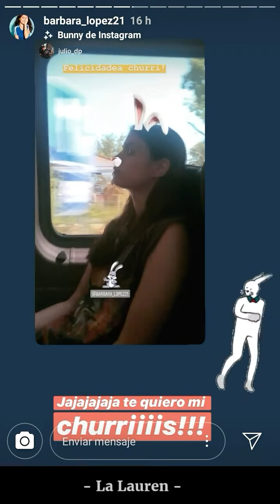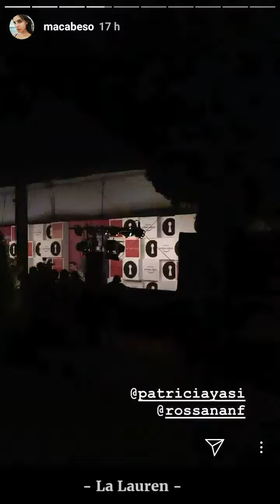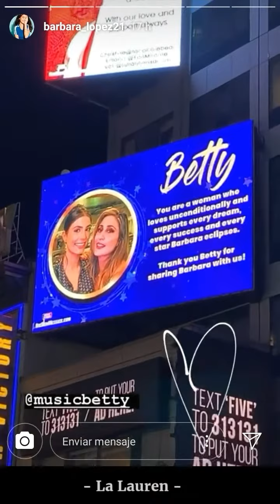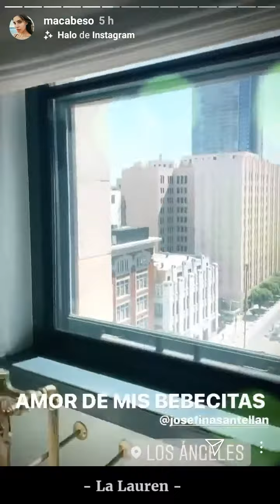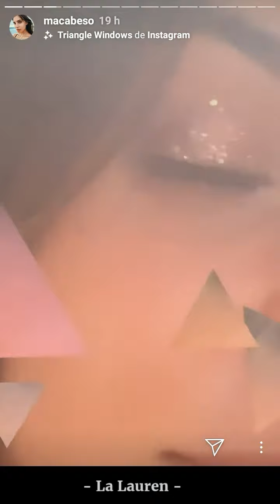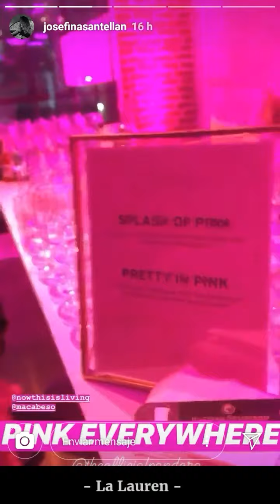InstaStories de Macarena Achaga y Barbara Lopez